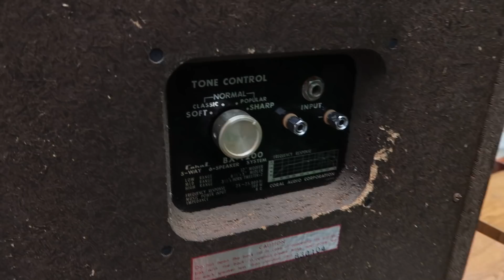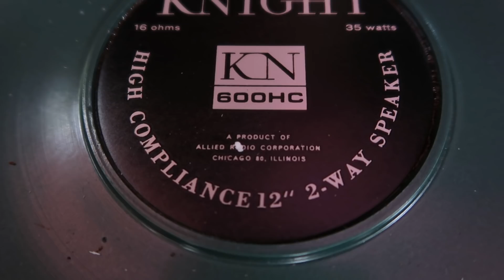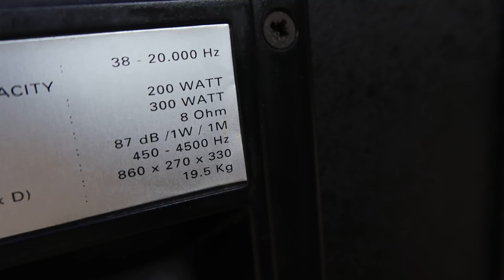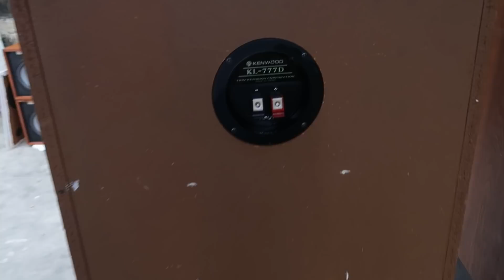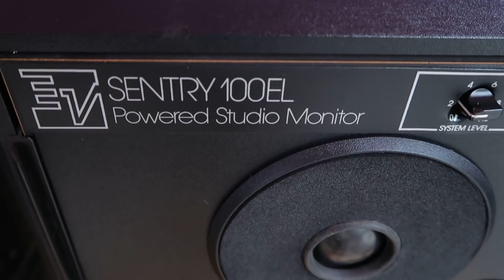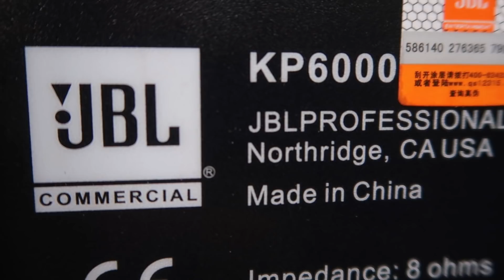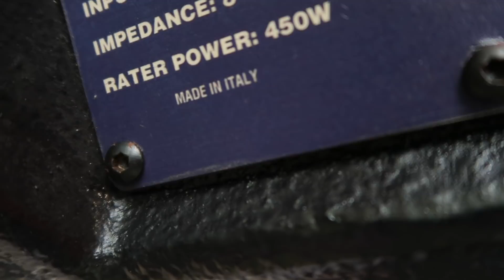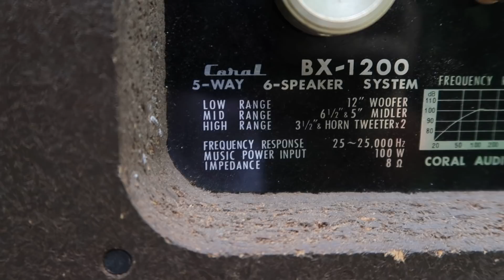LOA MỚI VỀ MỜI CÁC BÁC LH 0911169961